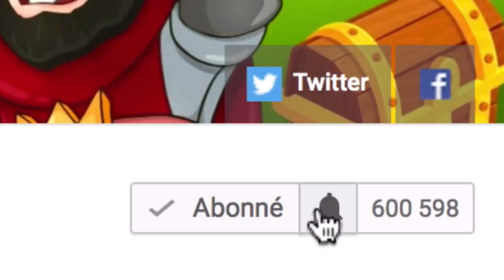Clash Royale EPIC PACK OPENING DE LEGENDAIRE COFFRE SUPER MAGIQUE ET BOIS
Si toi aussi tu veux participer à ces pack opening sur Clash Royale envoi tes record à (wetransfer), un max de coffre super magique et legendaire sont souhaités :)